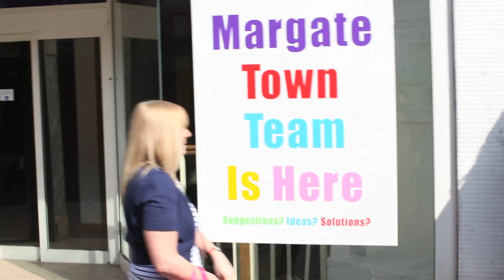Margate Town Team Portas Pilot Bid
With less than 48 hours notice, Margate Town Team organised the big Margate Sing In in support of Margate's bid to be one of the Portas Pilot High Streets. The community pulled together across all areas, bringing life and vitality to Margate High Street. The event explempified the energy behind the bid and how our High Street can be full of life. A huge thank you to everyone who helped make this fun event happen. Just goes to show how much we can achieve together.